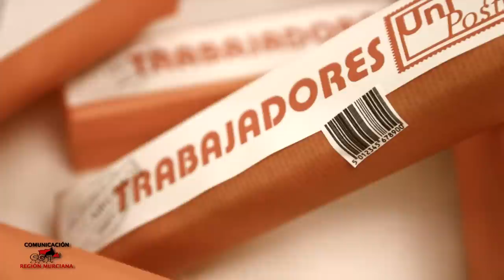Huelga Unipost - Sobran los Motivos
El próximo día 20 de diciembre las trabajadoras y trabajadores de Unipost comienzan una Huelga para luchar contra los abusos que vienen sufriendo por parte de la empresa.

Los trabajadores y trabajadoras de Unipost llevamos tres años padeciendo la mala gestión que ha hecho la empresa, manteniéndola en pie a base de congelaciones y rebajas salariales, además del consumo de nuestras prestaciones por desempleo tras dos años de reducción de jornada y otro, el 2013, de ERTE de suspensiones, ¿y mientras tanto qué ha hecho la empresa? Los accionistas de Unipost, entre los que se incluye el todopoderoso operador postal alemán Deutsche Post y la familia Raventós dueña de los viñedos Codorniú han decidido no poner dinero para hacer viable la empresa, en su lugar han preferido que los trabajadores y trabajadoras seamos quienes hagamos todo el sacrificio, haciéndonos pasar por verdaderas dificultades para conseguir llegar a fin de mes, además de sufrir el retraso en el abono de pagas y nóminas, de hecho muchos y muchas ya no llegamos, y con una rebaja como la que plantea la empresa menos aún.

SOBRAN LOS MOTIVOS:

- ERE de 500 despidos
- ERTE a la totalidad de la plantilla (2.600 trabajadores y trabajadoras)
- 20% de rebaja salarial
- 50% de la paga extra de verano
- Incumplimientos de convenio